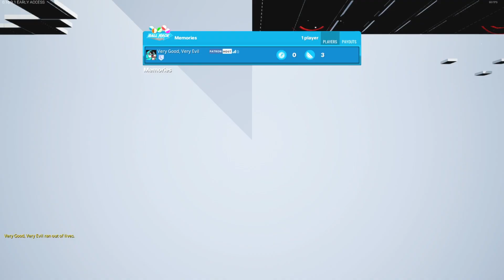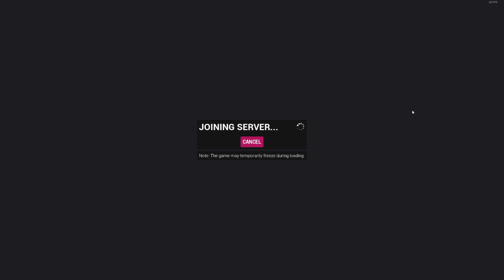I actually treasure hunt! 2 More Achievements knocked down in Ball Race! - Tower Unite [#255]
Just a little rambly video. First I start with Ball Race on Memories and bang out 2 achievements. After that I head into the plaza for a few rounds of Trivia and some Metal Detecting! I haven't done that in well over a year.

0:00 Intro and Ball Race on Memories
11:20 Entering Plaza and Trivia
19:20 Metal Detecting, Shopping and Outro